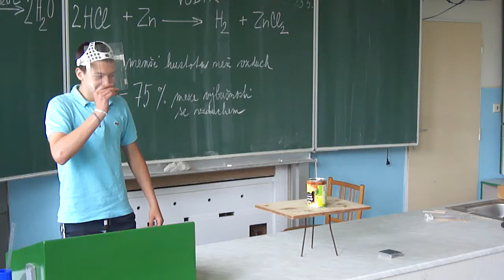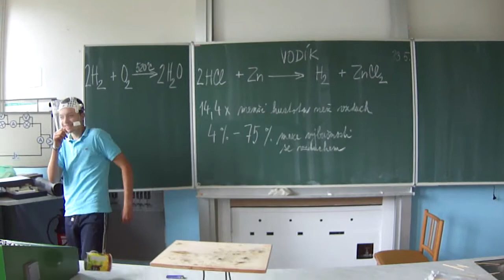Vodík výbušnost - plechovka. Hydrogen explosion in the can.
Čekání na výbuch.